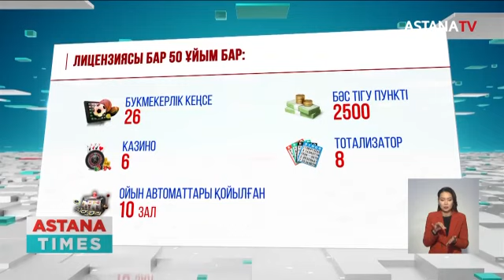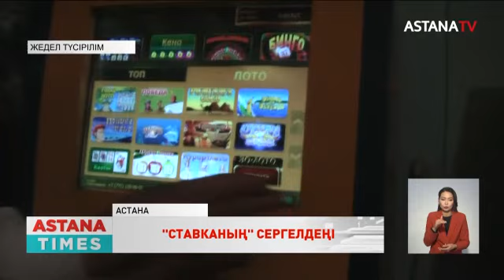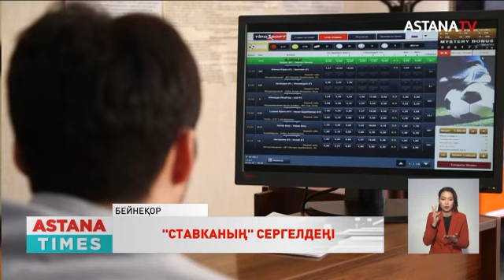Құмар ойыннан айыққан адамдардың 70%-ы ескі әдетін қайта бастайды